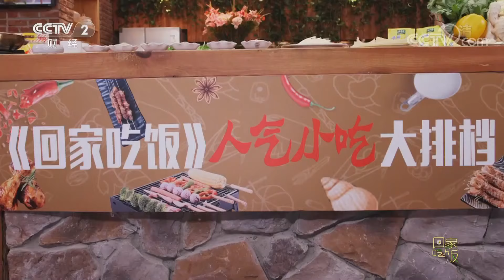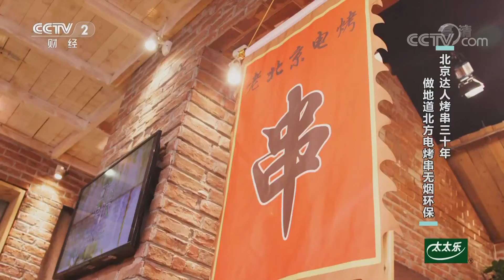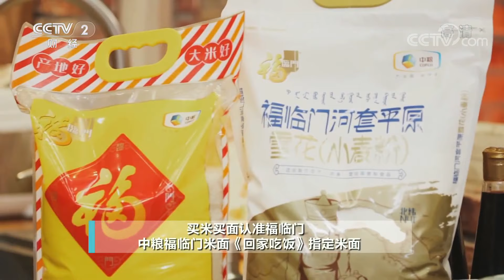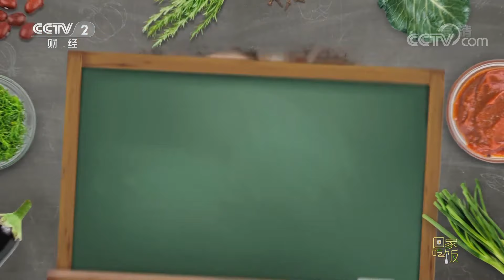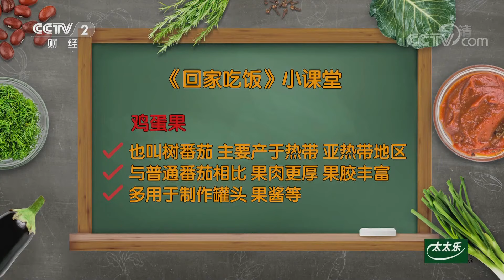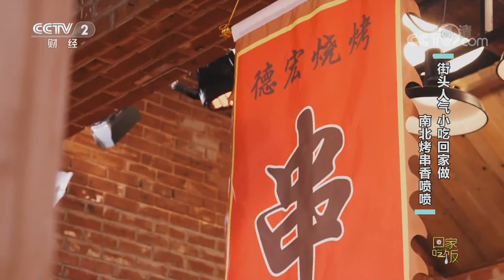《回家吃饭》 街头人气小吃回家做 南北烤串香喷喷 20200326 | 美食中国 Tasty China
本期节目主要内容：要说街头小吃，烤串肯定是当仁不让。然而在家中做烤串，却让很多人望而却步。本期节目大厨将带来一南一北两种烤串风格：老北京电烤串和德宏烧烤，教大家美味烤串如何家中做。

《回家吃饭》是一档全新模式的软财经节目。周一至周五，当班饭小二会邀请一位专业大厨和一位民间厨艺高手来到厨房进行对决，通过他们的交流与对决，向观众提供菜肴的不同制作方法及分享烹饪妙招和美食小常识。